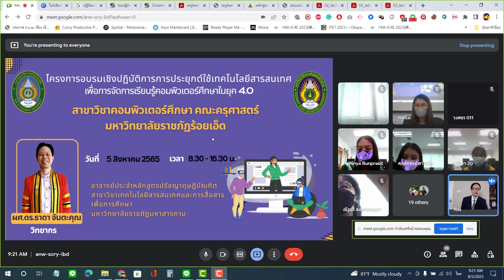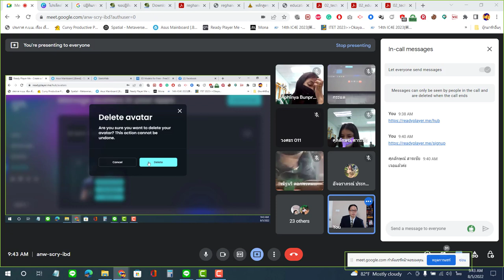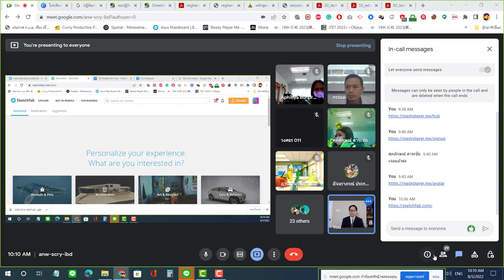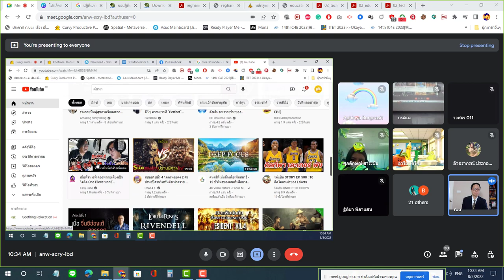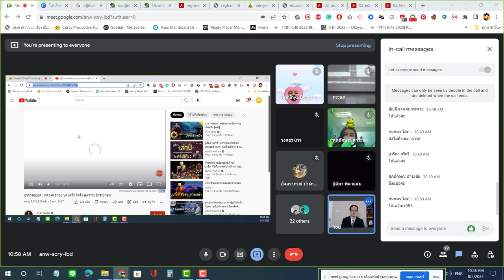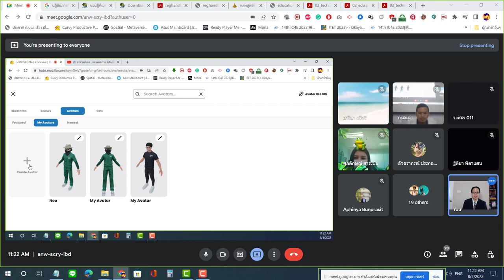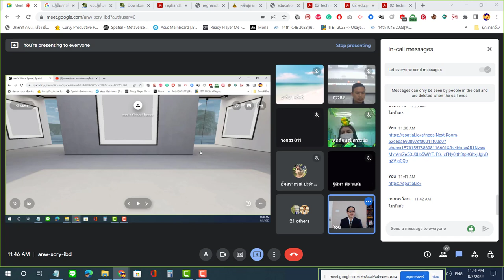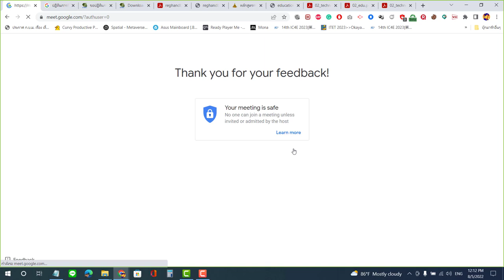อบรมการสร้าง Metavests เพื่อใช้ในการเรียนการสอน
สาขาวิชาคอมพิวเตอร์ศึกษา คณะครุศาสตร์ มหาวิทยาลัยราชภัฏร้อยเอ็ด จัดการอบรมเชิงปฏิบัติการ อบรมการสร้าง Metavests เพื่อใช้ในการเรียนการสอน โดย ผู้ช่วยศาสตราจารย์ ดร.ธาดา จันตะคุณ อาจารย์ผู้รับผิดชอบหลักสูตรปรัชญาดูษฎีบัณฑิต สาขาวิชาเทคโนโลยีสารสนเทศและการสื่อสารเพื่อการศึกษา มหาวิทยาลัยราชภัฏมหาสารคาม
หัวข้อที่อบรมได้แก่
1. Metaverst
2. Avatar
3. 3D Model
4. Hubs
5. Spatial